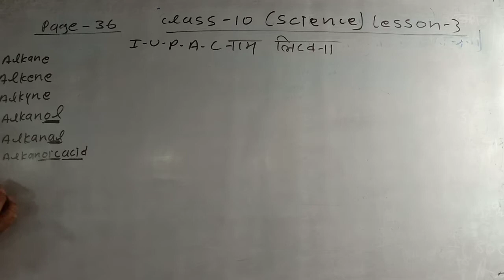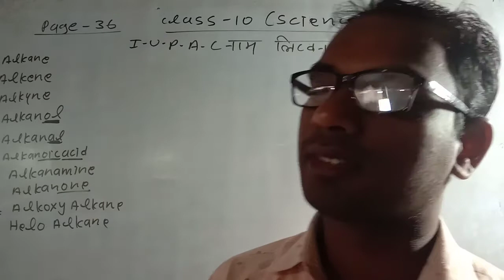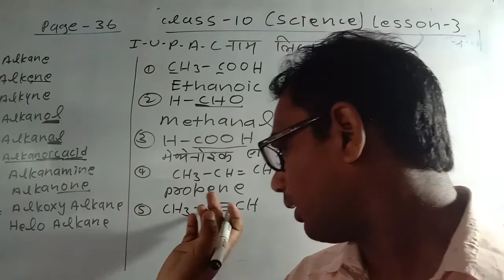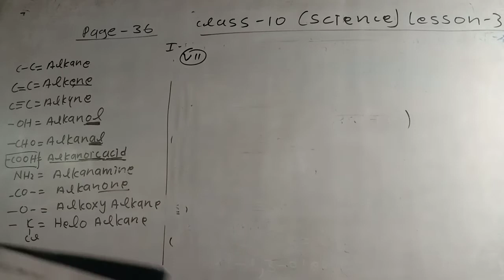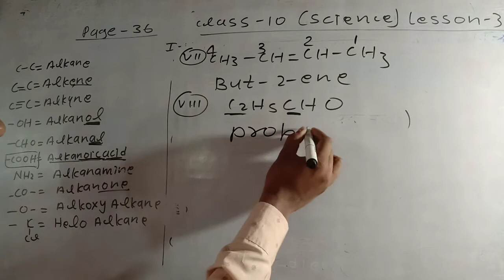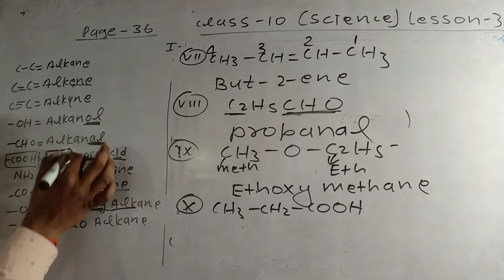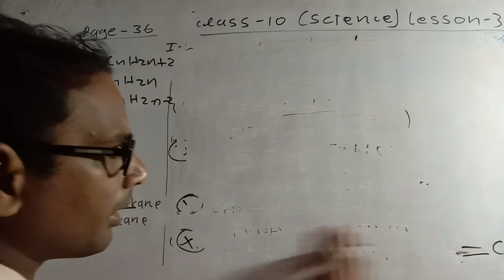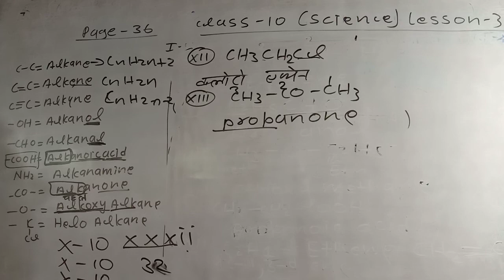class 10 chemistry lesson 4 iupac name likhana